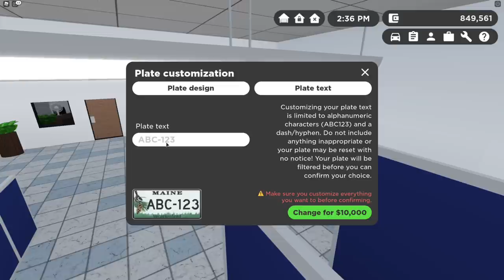Greenville, Wisc Roblox l Car Meet up turns to TRAFFIC JAM Rp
Today, we are back in Greenville, Wisconsin Roblox RP! We had a huge car meet and rally that took us all around town. On the way out of the car meet there was a HUGE traffic jam! I couldn't believe it! You gotta watch this video to see what happens.